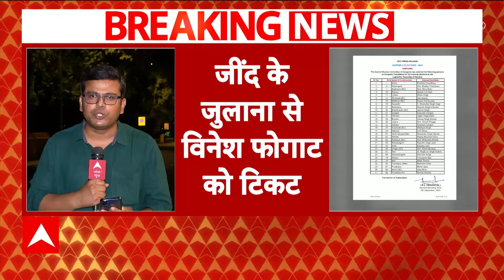Breaking News: Congress ने जींद के जुलाना से Vinesh Phogat को दिया टिकट | Haryana Election 2024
ABP News: कांग्रेस ने हरियाणा विधानसभा चुनाव को लेकर अपने उम्मीदवारों की पहली लिस्ट जारी कर दी है. इस सूची में कांग्रेस ने अपने 31 प्रत्याशियों के नाम का ऐलान किया है. कांग्रेस ने शुक्रवार को ही पार्टी में शामिल हुईं पहलवान विनेश फोगाट को जींद की जुलाना विधानसभा से अपना उम्मीदवार बनाया है. इसके अलावा पूर्व सीएम भूपेंद्र सिंह हुड्डा को गढ़ी सांपला किलोई विधानसभा सीट से टिकट दिया है.